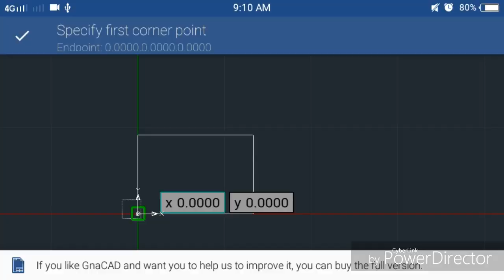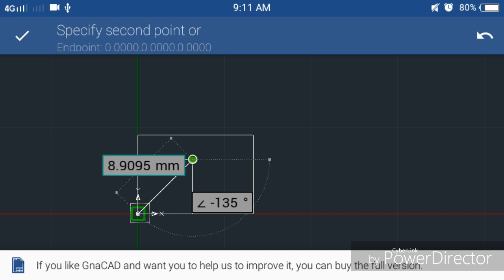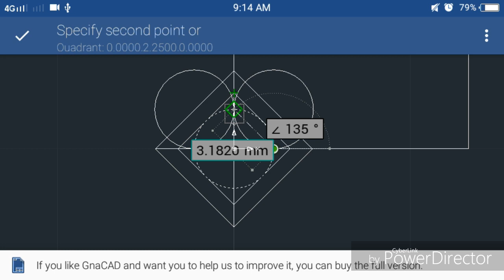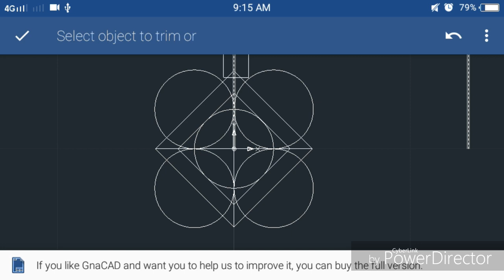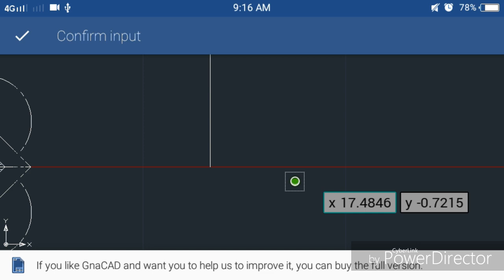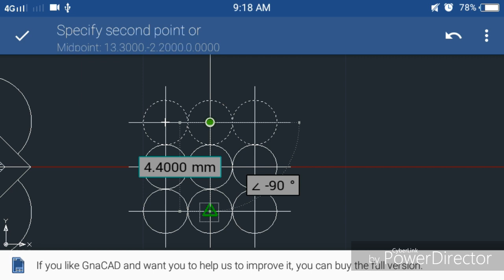GnaCAD Tutorial Activity 2-A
GnaCAD environment exercise